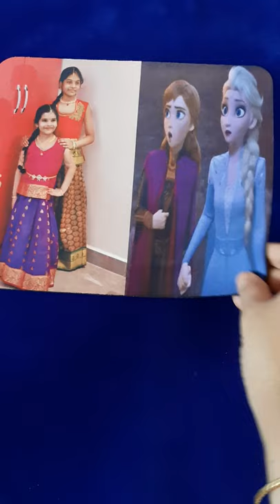Customized Photo Mouse Pad